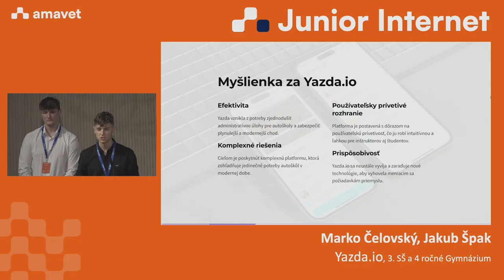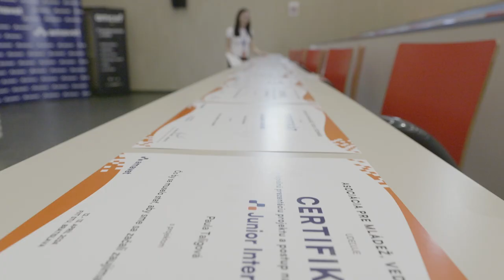Súťažná konferencia JUNIOR INTERNET AMAVET 2024 zostrih 19. ročníka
19. ročník celoštátneho finále súťažnej konferencie Junior Internet AMAVET 2024, zostrih momentov dvojdňovej konferencie. Vidíme sa o rok!